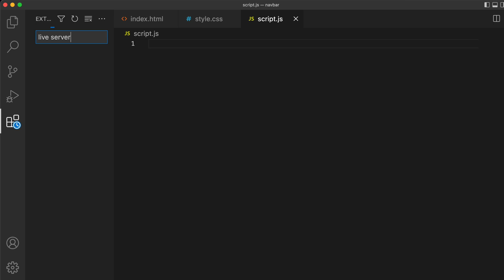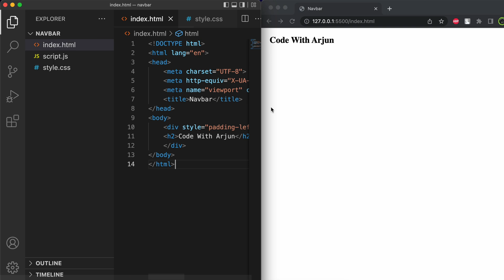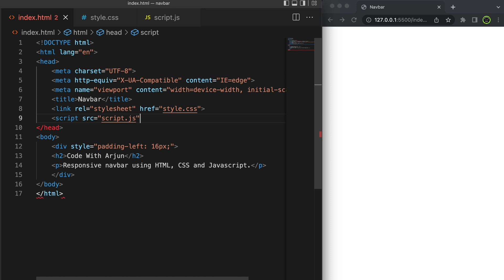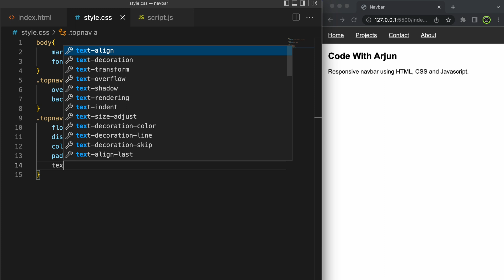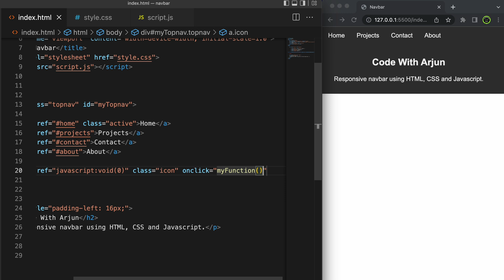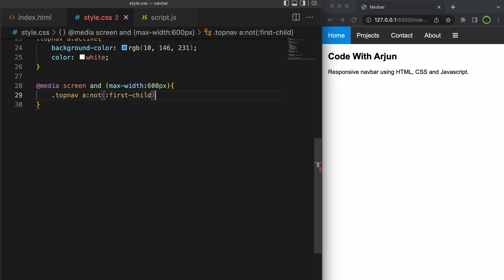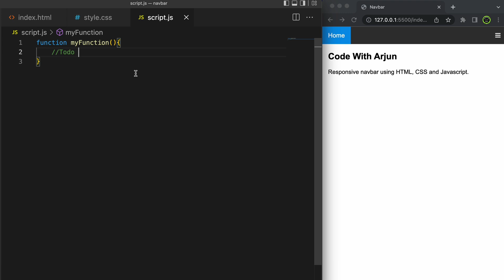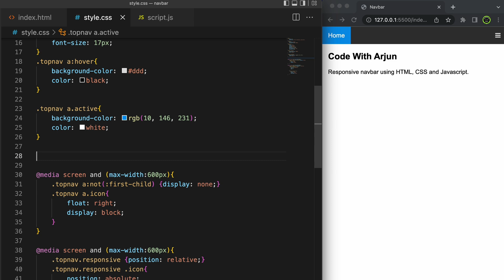Responsive Navbar using HTML, CSS and Javascript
In this video i have shown how to create responsive navbar using HTML, CSS and Javascript.